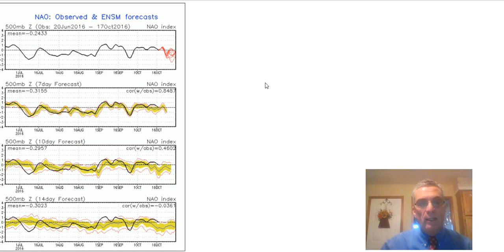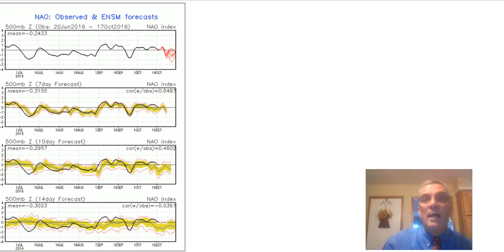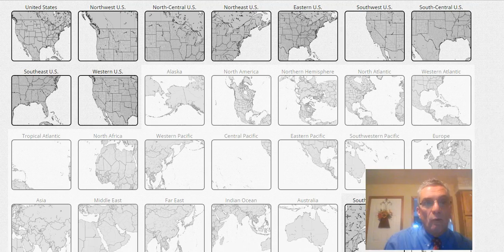Tropical Storm Prospects and Long Range Blocking Pattern Developing 10182016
Short range we have record highs, a possible tropical or subtropical storm developing over the next few days. Long range blocking could be in the cards which will mean colder than normal temperatures this weekend and next week. North Atlantic Oscillation and Arctic Oscillation are discussed.